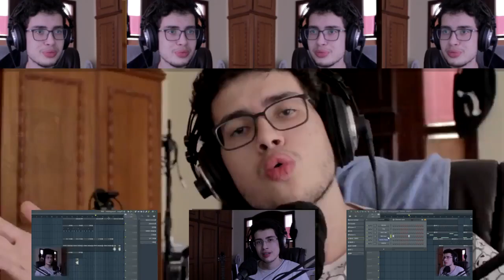Segura essa visão na lua [Conder]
descrição:
Mv joke ai no bgm
filis haloin
ta zuado msm
vlw lusquinha por roubar minhas samples pmm enois